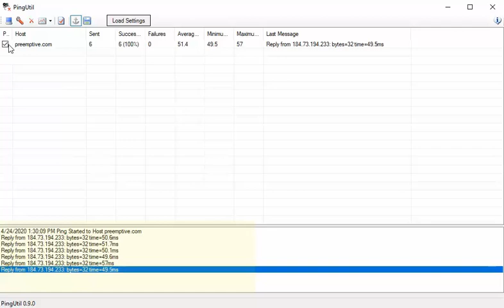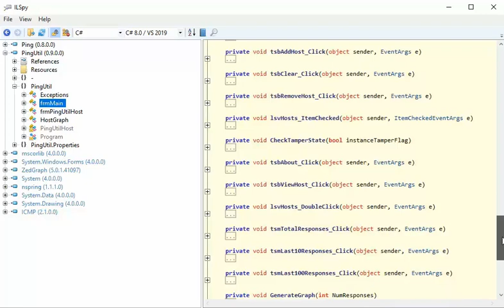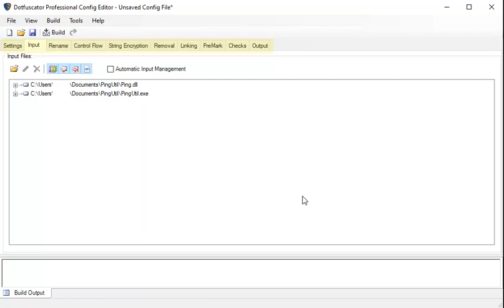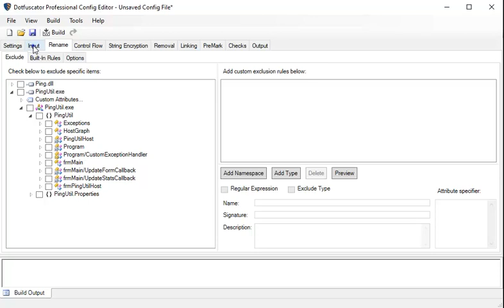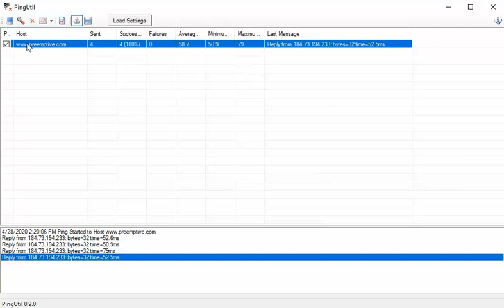Demo of Dotfuscator - .NET Obfuscator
Dotfucator's .NET obfuscation and runtime checks have protected thousands of apps for over a decade. We invest in threat and protection research so you don't have to, and we constantly update our protection to stay ahead of the arms race. Dotfuscator has been vetted by thousands of customers including 400+ of the Fortune 500.